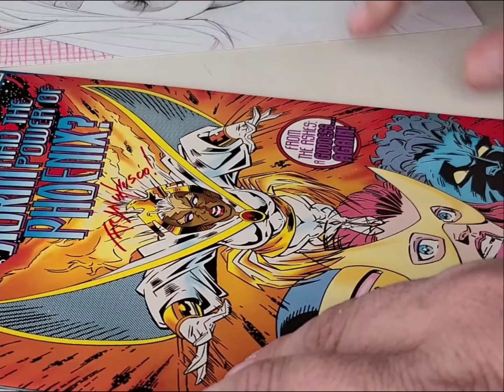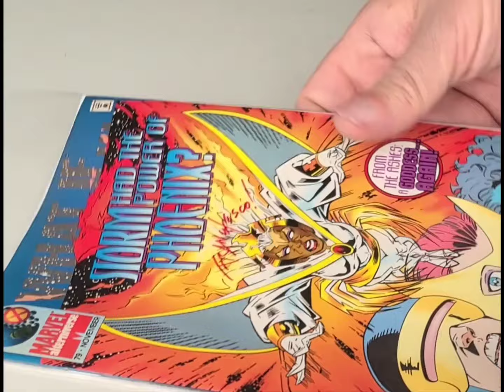How To Draw: MARVEL GIRL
Freestyle Sketch, on Backerboard.   Please let me know who you would like to see next.